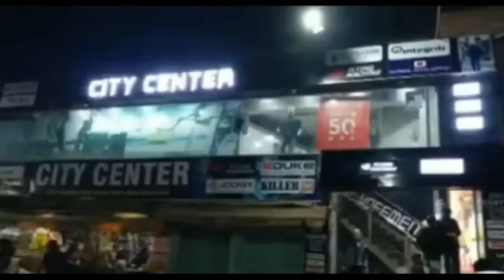1.80 करोड़ रूपये की योजनाओं का सीएम ने किया शिलान्यास व उद्घाटन